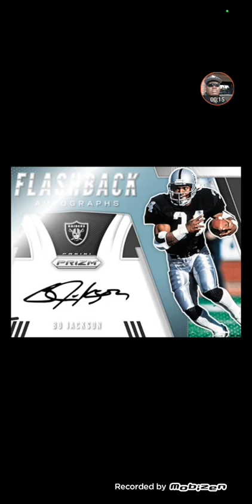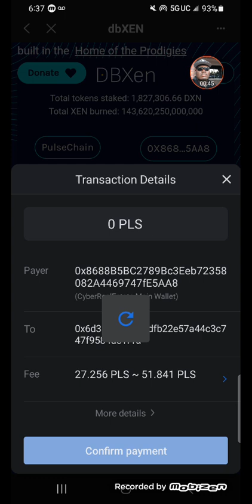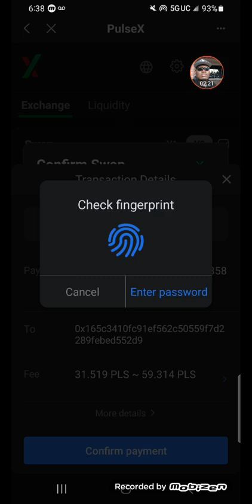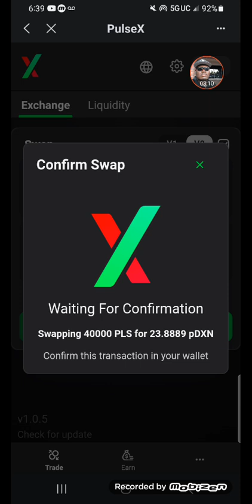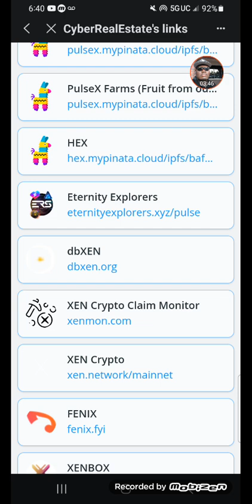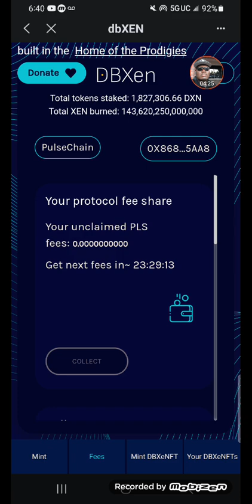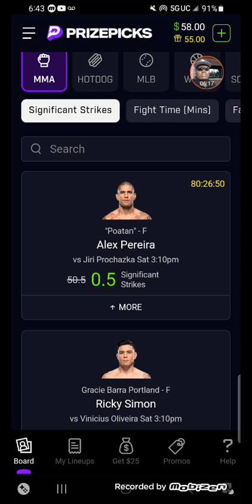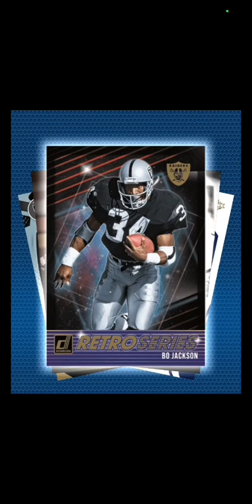CyberRealEstate Day 29 pDBXN Best passive income in crypto 🤔